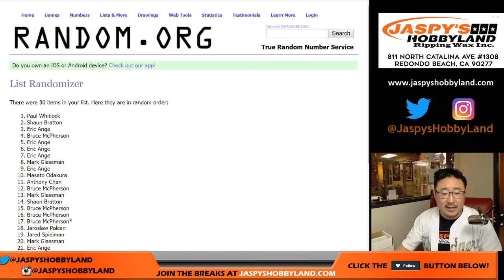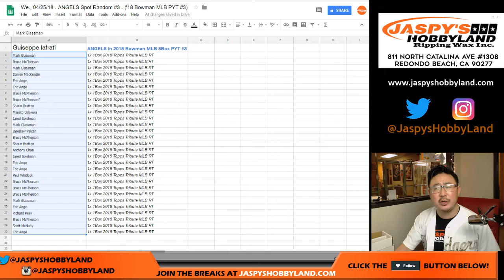We., 04/25/18 - ANGELS Spot Random #3 - ('18 Bowman MLB PYT #3)